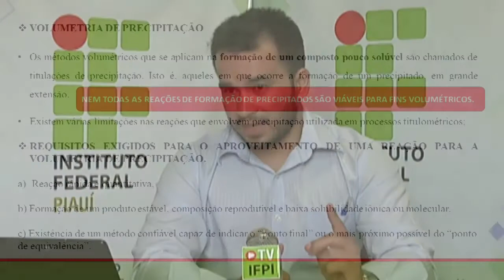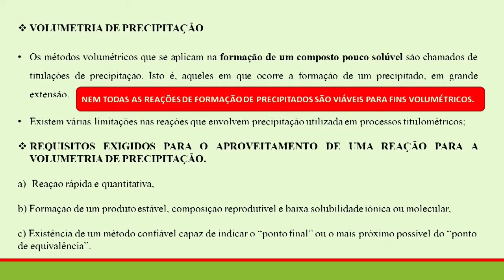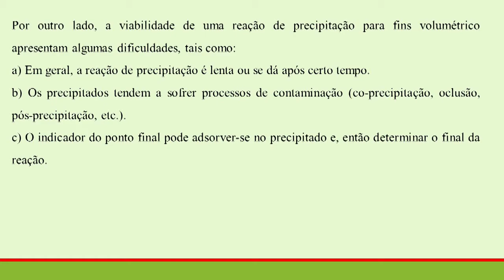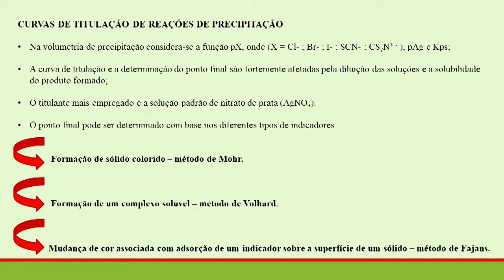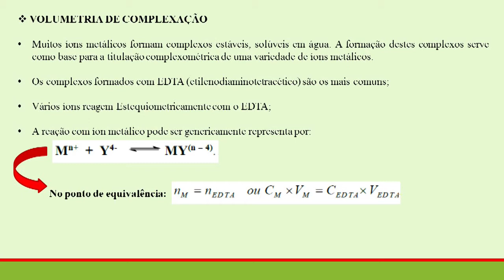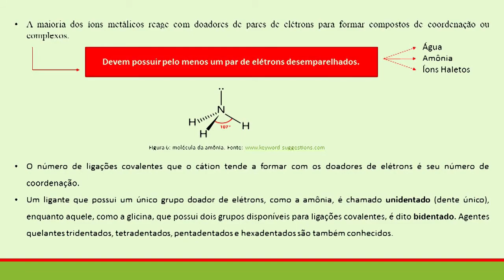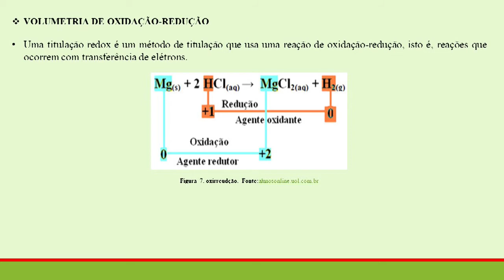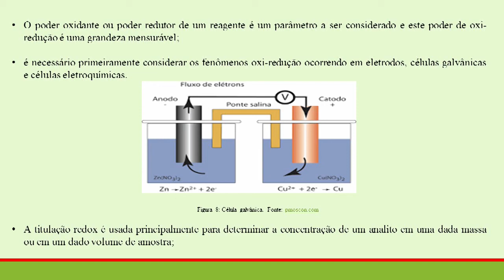Química - Análise Química Quantitativa Experimental - Aula 3_parte II